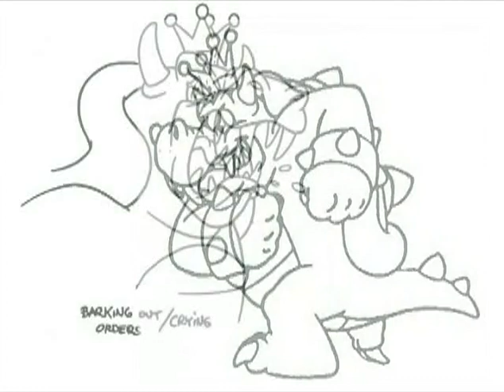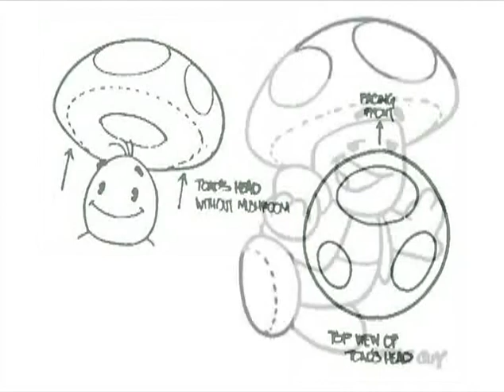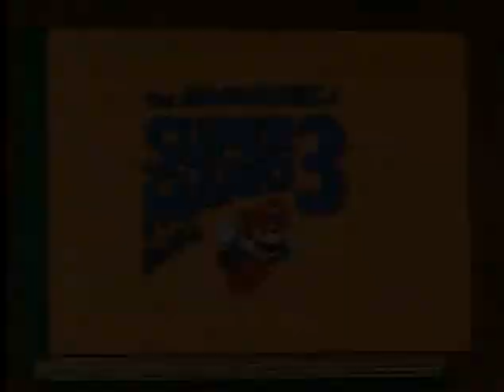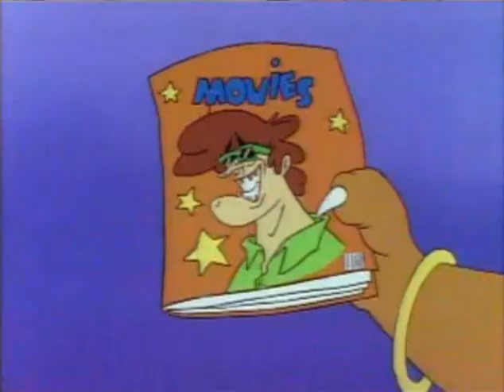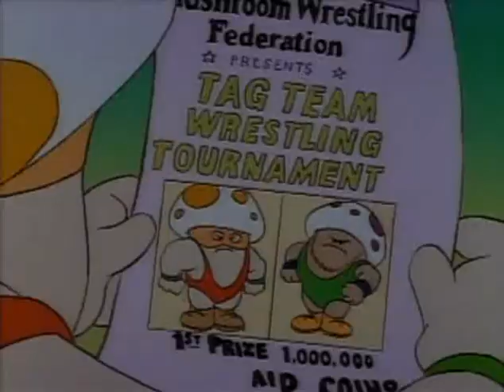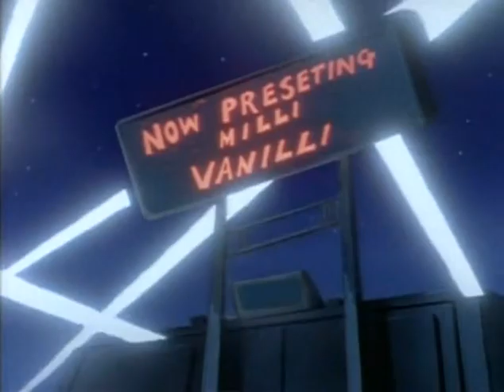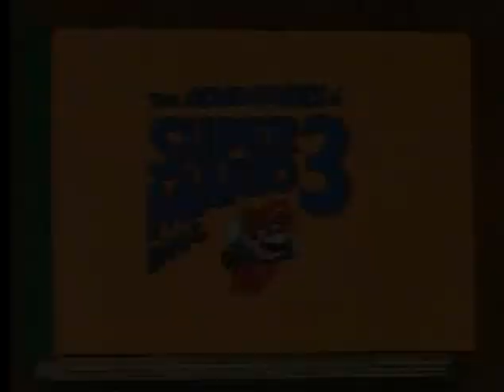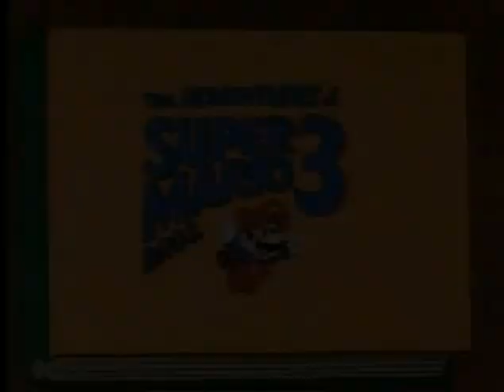The Adventures of Super Mario Bros. 3 - Extras (1990)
The Complete Animated Series with Extras!
Join Mario, and Luigi in 26 action packed adventures based on the classic NES video game.
Bonus footage includes:
Back Story
Big Mouth Koopa Jr. Concept
Bully Koopa Concept
Cheatsy Koopa Concept
Hip and Hop Concept
King Koopa Concept
Kooky Von Koopa Concept
Kootie Pie Koopa Concept
Luigi Concept
Mario Concept
Meet the Marios and the Koopas
Princess Toadstool Concept
Toad Concept